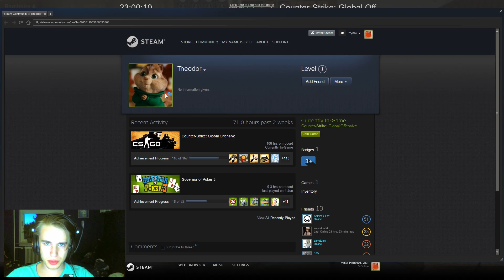RUSSIAN POWER HOUSE DIMITRY! - CS GO Full MM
Just one full Match Making, with a beastly russian dude!